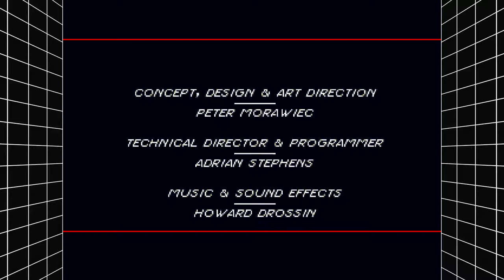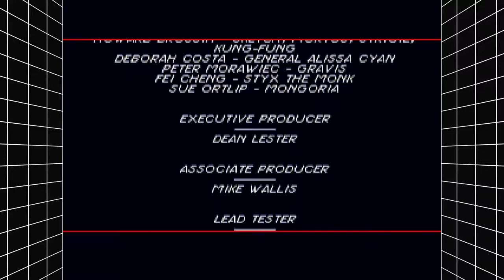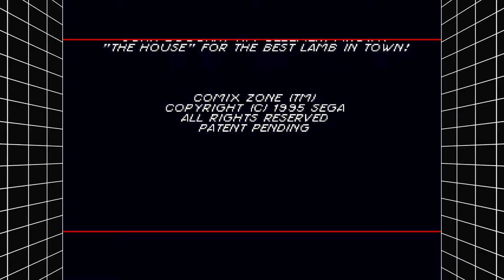Happily Ever After...? | Let's Retro! - Comix Zone Episode 7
THIS IS IT! It's time to save the Comix Zone! Mortus and his nukes won't stop us from saving everyone!